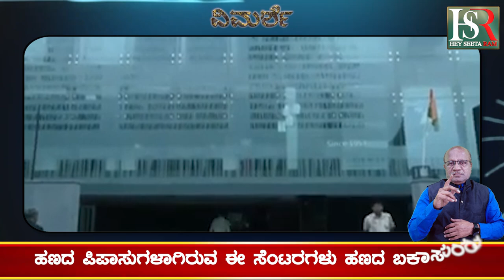ದೆಹಲಿ ದುರಂತದ ಕಾರಣ ಯಾರು Kannada News | Today News | Letest News | Breaking News Viral News